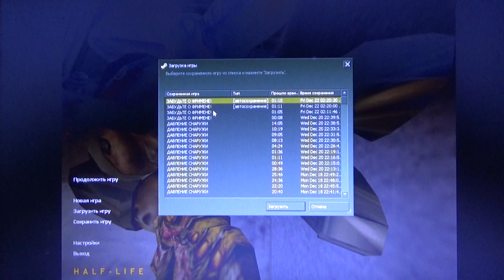Half-Life 1: Полезли в рюкзак!!!